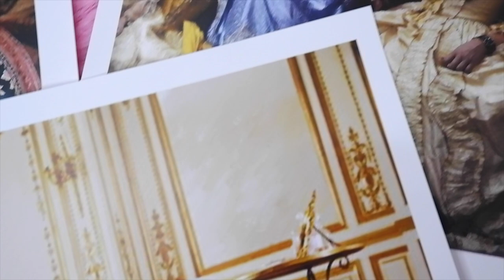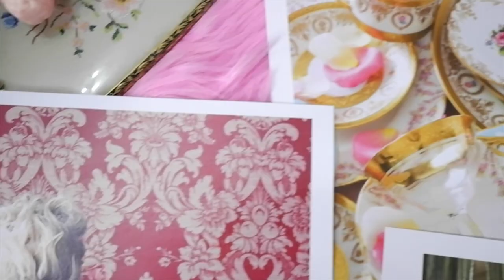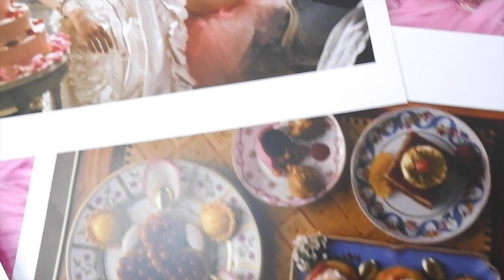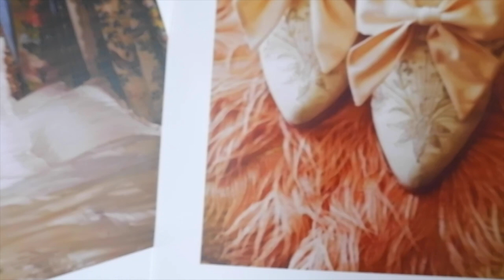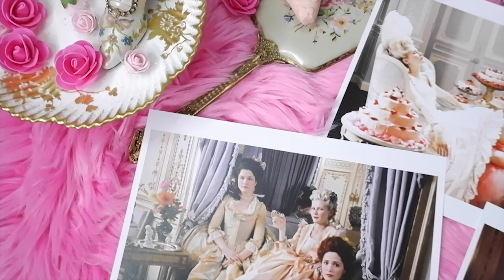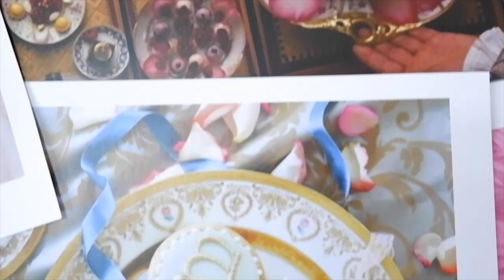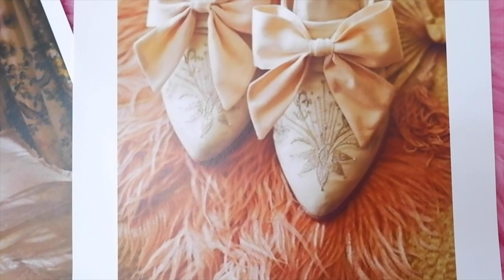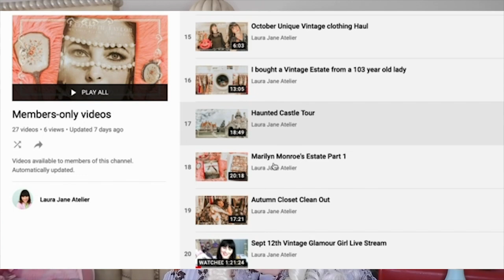Marie Antoinette's Extravagant Daily Routine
8:00 am The Queen wakes.
A woman of the wardrobe arrives carrying a basket with what are called "offerings." Offerings include two or three chemises, some handkerchiefs, some towels.
First, the waiting-woman arrives and presents a book known as gazette des atours, containing gowns' fabric swatches. Each season has twelve toilets, twelve demi-toilets, and twelve rich dresses with panniers. Her selections are delivered in large taffeta baskets and include "a full dress, an undress for the afternoon, an evening dress for the play and supper."
The Queen wraps herself in a long robe of English flannel that is buttoned to the bottom.
The bath is rolled in, and bathers arrive with bathing items. When the Queen finishes her bath, a bath sheet is held to shield her from prying eyes and allows her to dry off in privacy.
She returns to bed wearing a white taffeta cloak and has either a piece of embroidery to work on or a book to read.

9:00 am Breakfast is served. It is placed on a tray on a coffee table and consists of something small, such as hot chocolate or coffee.
Intimates enter, and conversations ensue.

10:00 am The Queen visits the King's aunts and then King.
11:00 am The Queen's hair is dressed, and Louis XVI's brothers usually arrive. Styles often include creations created by the Queen herself. For more on her hairstyles. After her hair is dressed, she curtsies to everyone in the room.
12:00
The Grand Toilette then begins with folding chairs placed in a circle for the household superintendent, ladies of honour, ladies of the bed-chamber, the children's governess, princes of the blood, captains of the guard, and all the high officials who come to pay court. (Ladies of the palace arrive after the toilet is complete.) The Queen acknowledges each individual by a slight nod of her head.
The toilet table is very elaborate and placed in the center of the room. Getting ready for the day includes cleansing her skin with cosmetics, using astringents, and adding a whitener. White paint is then applied and dusted with a scented powder. Rouge reddens her cheeks, and pomade glosses her lips. Because the Queen suffered from smallpox as a child, she sometimes adds the ever-popular mouches. The finishing touch is one of the Queen's favourite scents, usually Eau de fleur d'oranger, orange blossom water that she wears regularly.
A specific protocol is enacted for dressing the Queen as described:
"The lady of honour handed her chemise and poured the water for her to wash her hands; the lady of the bed-chamber passed the shirt of her gown or her full dress, arranged her fichu, and clasped her necklace."
Moreover, nothing was ever passed directly to the Queen. If the Queen wanted a glass of water, it happened in this order:
"The lackey presented a silver-gilt platter to the first waiting-woman … but if the lady of honour appeared, it was she who offered the tray, and if [someone more important entered] … the tray was pass[ed] from the hands of the lady of honour to those of the [more important person] … before reaching the Queen."
This complicated ceremony changed towards the end of the Queen's reign: After her hair was dressed instead of dressing in the center of her room, she was followed only by her women into her boudoir. There she dressed and found "her modiste, Mademoiselle Bertin, the supreme arbiter of fashion."

My makeup:
Eyeshadow: